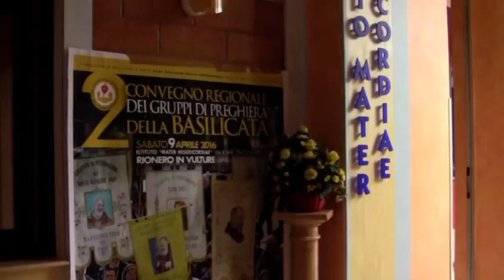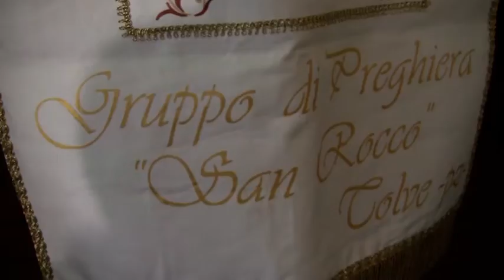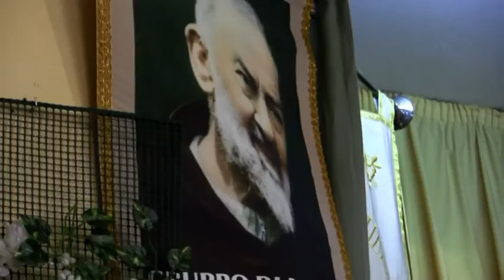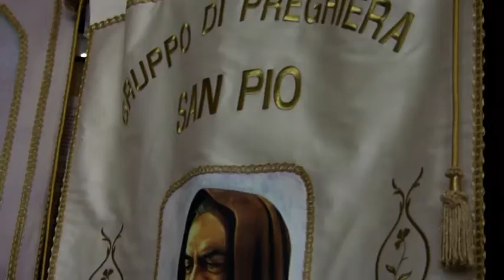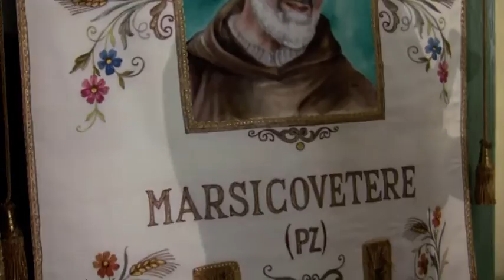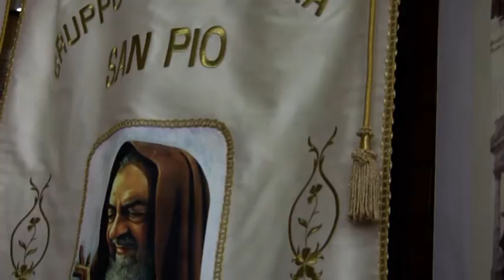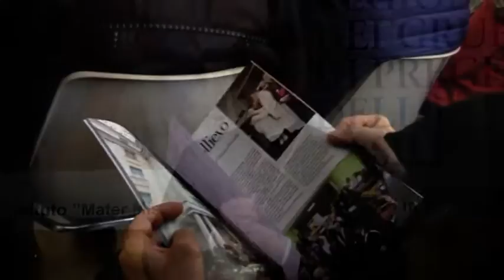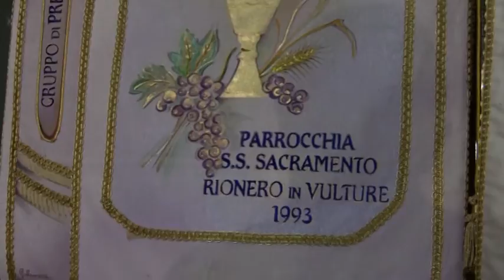Rionero. 2° Convegno Regionale dei Gruppi di Preghiera di Padre Pio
Istituto "Mater Misericordiae"
9 Aprile 2016